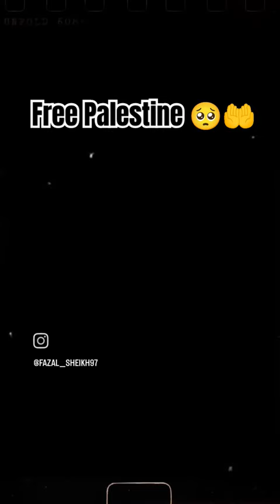free Palestine 🥺💯 islamicstatus youtube ramzaan2024 palestine fazal sheikh shorts